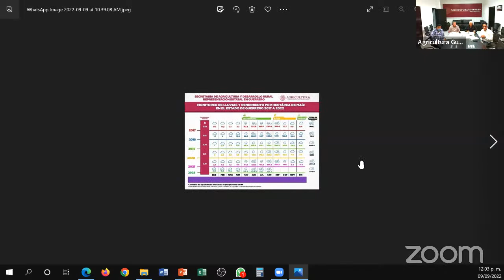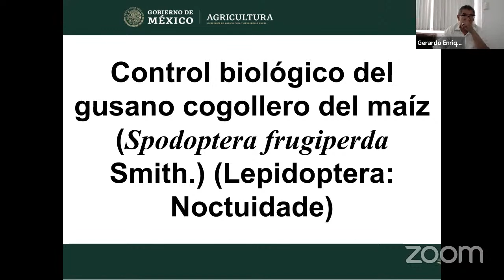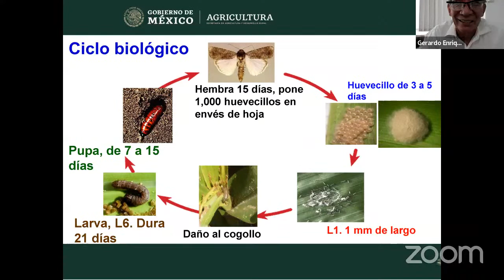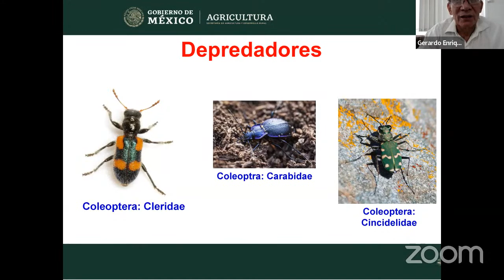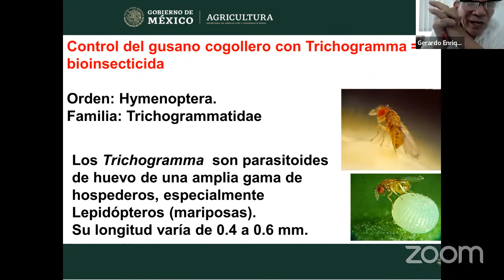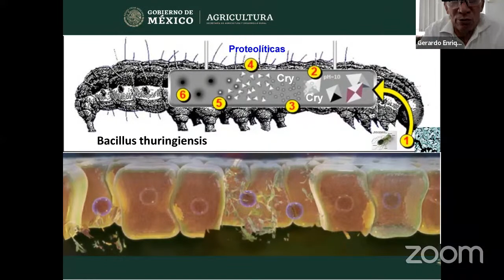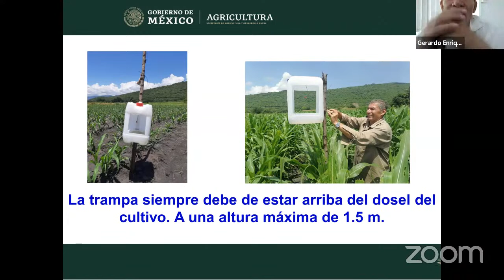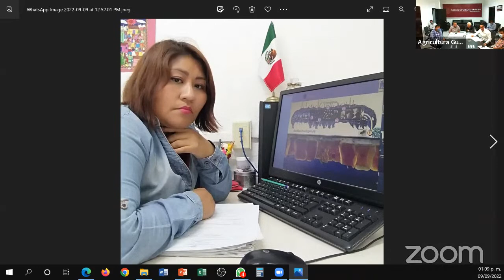Guerrero-Seminario 10: "Control biológico de gusano cogollero del maíz"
El objetivo de este seminario es promover métodos no contaminantes para el control gusano cogollero del maíz, principal causante de pérdidas en los rendimientos del grano en el Estado, contribuyendo de esta manera con la adopción de prácticas de control de plagas amigables con el Medio Ambiente.